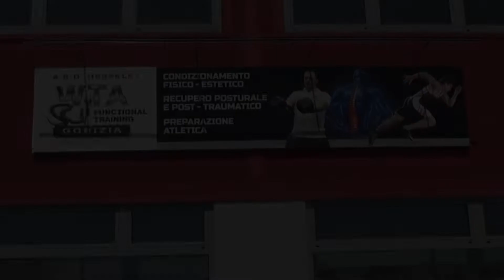Functional Training Instructor Certification - Online and Onsite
The WTA Method puts the individual at the centre, and focusses on what one is capable of achieving when training, MOVING with total fluidity and control of the body in all of its parts.

Doing this necessarily starts from a clear and precise evaluation of the neuro-motor and biomechanical capacities of the person to go back to their starting point and from this, a scientific progression follows that begins with Joint Mobility and gradually arrives at the construction of the neuro-motor abilities and physical qualities.

Irrespective of either what your starting level is or what your final objective is, the WTA Method brings you to reach your goal while respecting your physical structure and allowing you to improve your neuro-motor potential, leading you to both achieve your Target and to improve your postural and overall state of health, to be able to live a full and rewarding life in every respect!